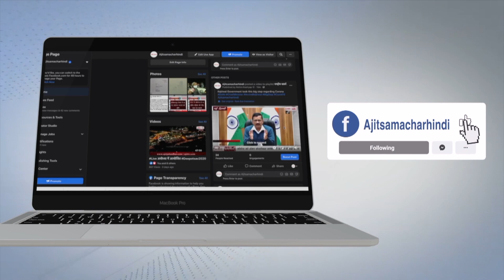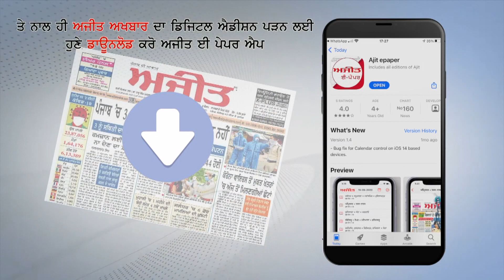JALANDHAR- ਦਿੱਲੀ ਏਅਰਪੋਰਟ ਲਈ ਪੰਜਾਬ ਦੇ ਹਰ ਬੱਸ ਅੱਡੇ ਤੋਂ ਹੁਣ ਚੱਲਣਗੀਆਂ ਵੋਲਵੋ ਏ.ਸੀ. ਬੱਸਾਂ